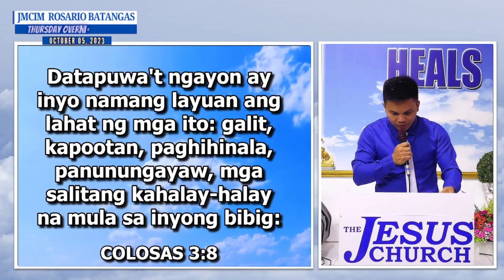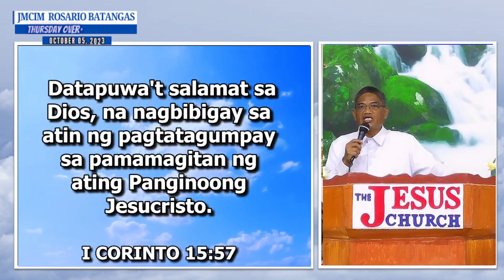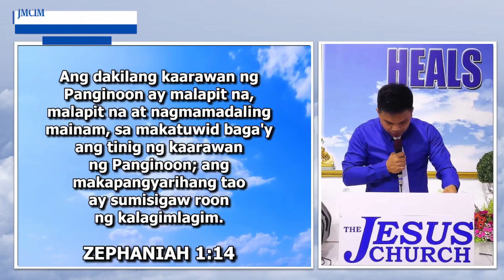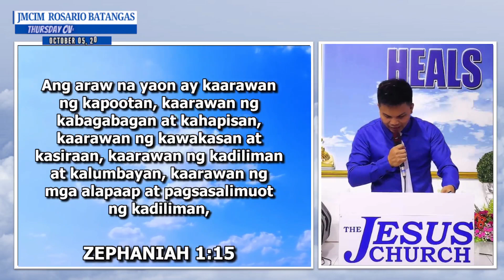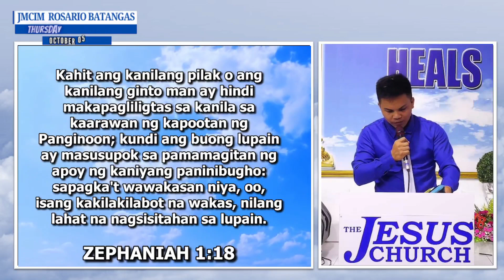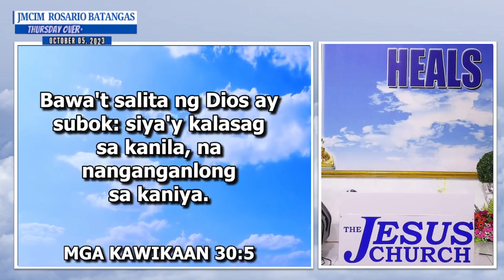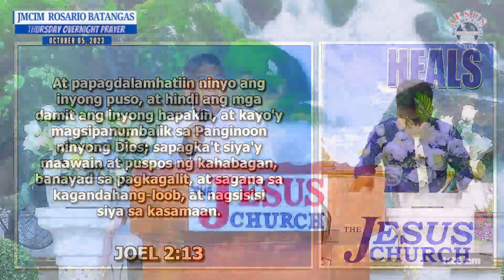THE STING OF DEATH IS SIN | PREACHING THE WORD OF GOD | JMCIM ROSARIO BATANGAS | OCTOBER 05, 2023